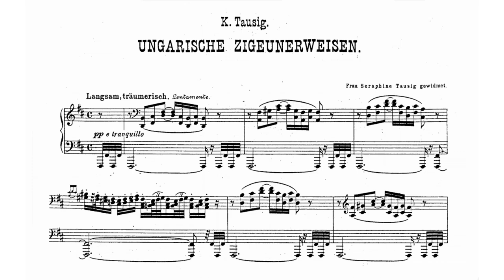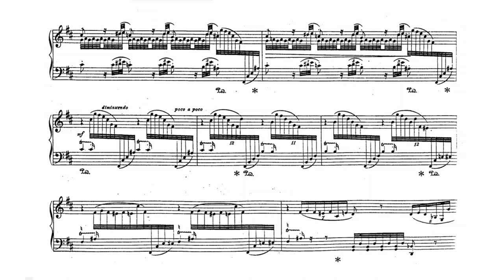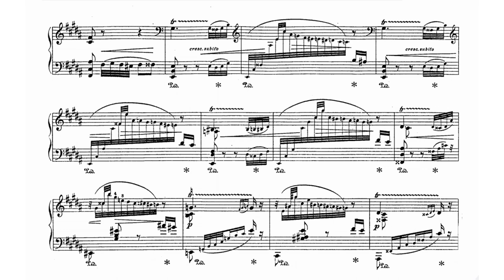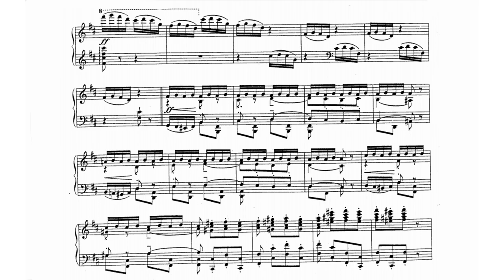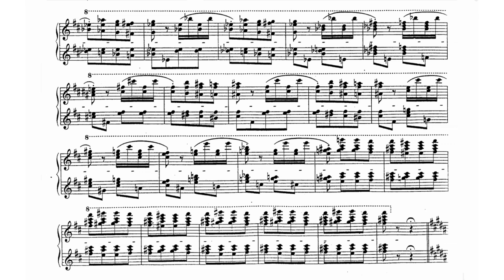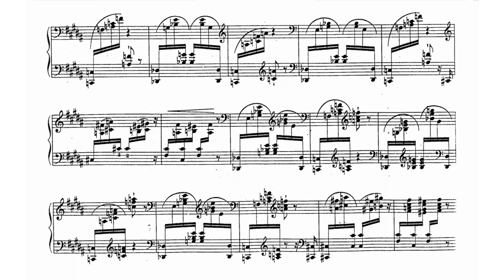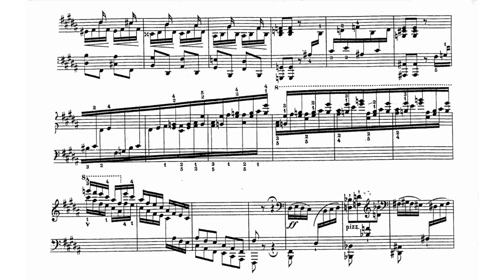Carl Tausig - Ungarische Zigeunerweisen (audio + sheet music)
Karl Tausig (sometimes "Carl"; born "Karol") (4 November 1841 – 17 July 1871) was a Polish virtuoso pianist, arranger and composer. He is generally accepted as Franz Liszt's most esteemed pupil, and one of the greatest pianists of all time.

Tausig was born in Warsaw to Jewish parents and received his first piano lessons from his father, pianist and composer Aloys Tausig, a student of Sigismond Thalberg. His father introduced him to Franz Liszt in Weimar at the age of 14. He quickly became a favorite pupil of Liszt's, travelling with him on concert tours and studying counterpoint, composition and orchestration in addition to his piano lessons. At the age of 16 he met Richard Wagner, of whom he became a devoted follower and friend. He also became a great admirer and friend of Johannes Brahms. Tausig made piano arrangements of many of Wagner's operas. He also introduced to Wagner his friend Peter Cornelius, another Wagner devotee. In 1858 Tausig made his debut in Berlin at a concert conducted by Hans von Bülow. While some critics admired his technical feats at the keyboard, others found his playing noisy and overbearing. Even some who were more accommodating of Tausig's "Lisztian eccentricities" felt he would play better as he matured. Tausig toured through various German towns in 1859–60, making Dresden his base. He moved to Vienna in 1862; there he gave concerts of modern orchestral music, including some of his own symphonic poems. These concerts were only partially successful artistically and a failure financially. After staying out of public view for a few years, during which time he married pianist Seraphine von Vrabely (1841–1931), he began touring once again and was now considered a pianist of breadth and dignity of style. Tausig settled in Germany and opened a piano school in Berlin in 1865 which, however, closed soon afterwards. He toured throughout Europe, but the strain of travelling weakened his health. He died in Leipzig from typhoid at the age of 29.

Tausig was considered by some critics to be the greatest of Liszt's pupils, pianistically speaking, and to carry pure virtuosity to heights only suggested by Liszt. Anton Rubinstein called him "the infallible." Where Tausig differed from his teacher was in his lack of flamboyant gestures while playing. Tausig sat motionless at the piano and abhorred what he called Spektakel. While his fingers were working miracles at the keyboard without any digital errors, the only sign of tension from Tausig would be a slight tightening of one corner of his mouth. Until his untimely death, some critics surmise that Tausig may not have had a pianistic equal, combining Liszt's force and range of tone color with the intellectuality of his fellow pupil Hans von Bülow. Another Liszt pupil, Eugen d'Albert, compared Tausig very favorably with their teacher. He said that while Liszt's musical conceptions were grander, Tausig possessed a better and more accurate technique coupled with a good deal of poetry.

(Wikipedia)

Original sheet music (Steingräber, ca. 1900)